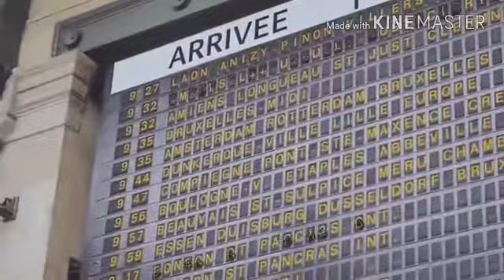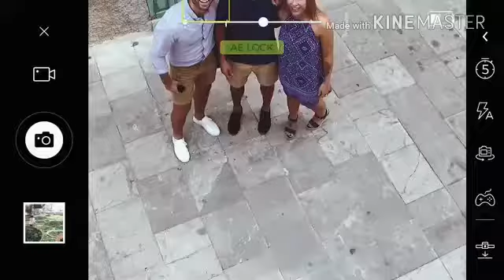Hover camera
Become your own self-flying personal photographer with the Hover Camera Passport drone—and watch the live feed on your iPhone or iPad. This flying camera follows you mid-air, always keeping you in the shot, while capturing breathtaking perspectives in 4K video and 13MP photos. Hover Camera Passport is easy to fly, safe, and truly portable. Simply open the box, unfold it, and start flying. And when you're done, quickly fold up the drone and tuck it away in your bag as you head for your next adventure